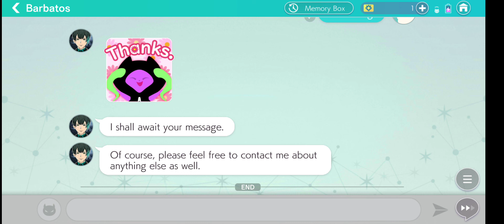CATastrophe Part 3 Barbatos Needed The Cat To Chase The Rats In Demon Lord Castle.